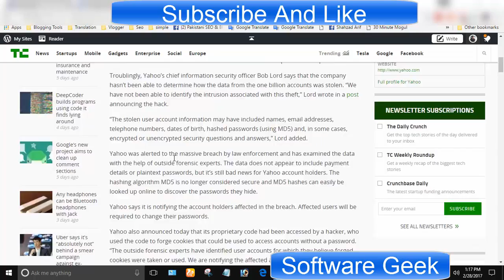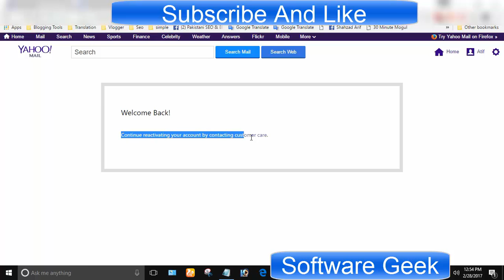How To Delete Yahoo Account Permanently?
How To Delete Yahoo Account Permanently? - How To Terminate Yahoo Account - How To Delete Yahoo Account Permanently - Delete Yahoo Account Link

I have given the link to terminate Yahoo account. As Yahoo has made it very hard to find termination page.

I do hope you deactivate Yahoo account permanently.